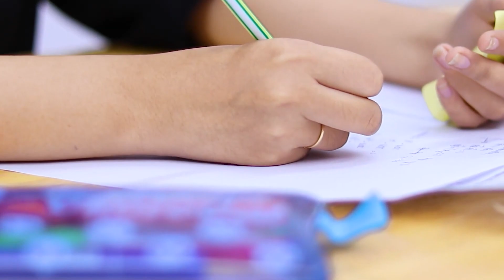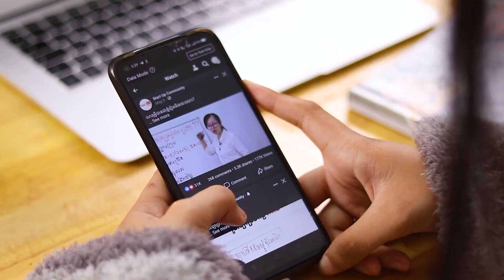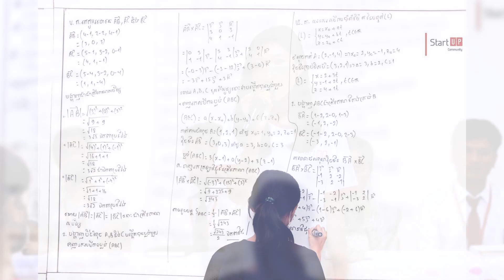លួចបើកចាក់ លួចមើលនិងចម្លងមិត្តភក្តិ តាំងពីនៅអនុវិទ្យាល័យ អាចកែប្រែខ្លួនរហូតជាប់បាក់ឌុប🥰🥰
កូនសិស្ស ឆ្នាំ២០២២
ទទួលបង្វឹកលើមុខវិជ្ជា៖គណិត រូប គីមី ជីវៈ_ចាប់ពីថ្នាក់ទី ៥ដល់១២
សាខាទី៤៖(ក្រោយAEON2) Tel: (Smart) 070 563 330 និង (Cellcard) 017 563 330